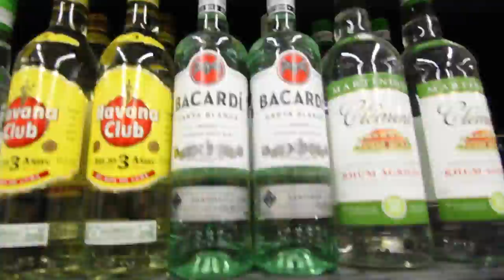FIRST STOP MOOREA ISLAND, SECOND COOKING WITH A COFFEE POT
WE SPENT TWO HOURS AROUND THE BEAUTIFUL ISLAND OF MOOREA, THEN WENT BACK TO THE BUNGALOW TO COOK PASTA WITH A COFFEE POT.